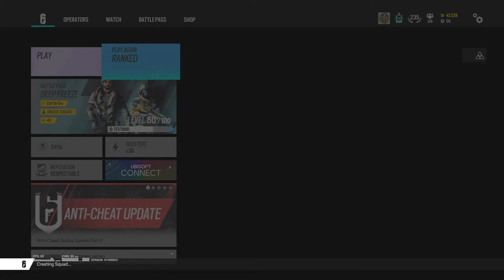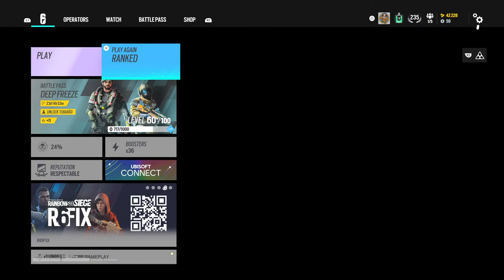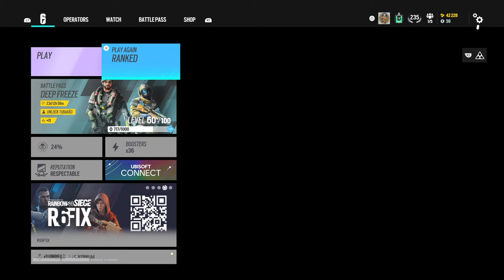R6 champ gameplay